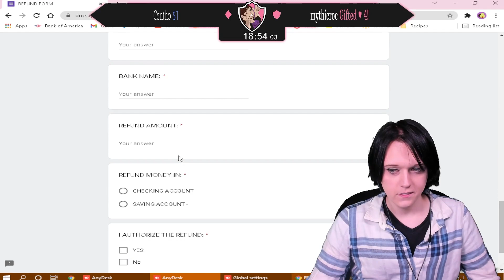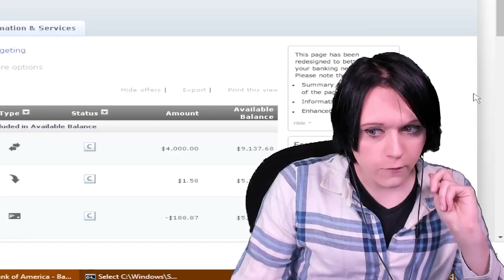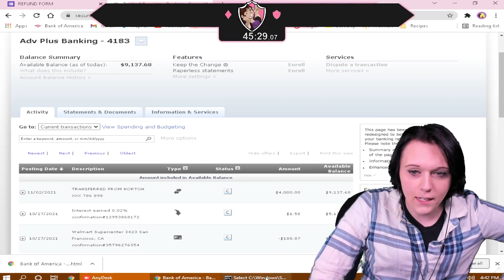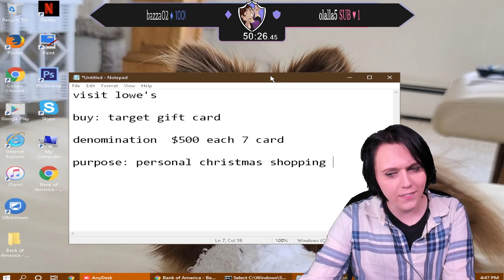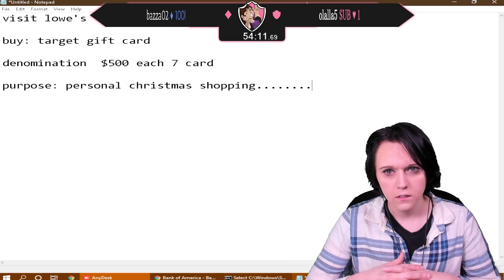This Scammer Claims to be a Celebrity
Scammer Claims to be a Hollywood Celebrity!